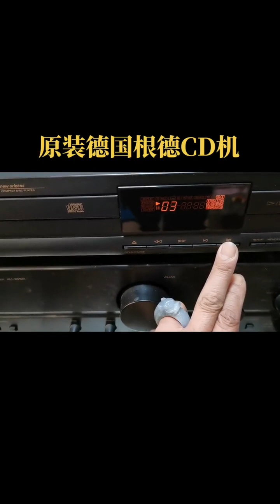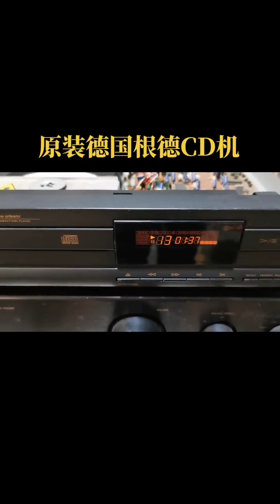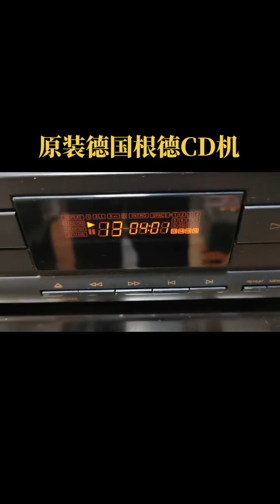music life 德國根德CD機，有使用痕跡，工作正常，有需要的請與我聯系 懷舊經典 懷舊 音響發燒友112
作者昵称：结有德之朋二手音响器材